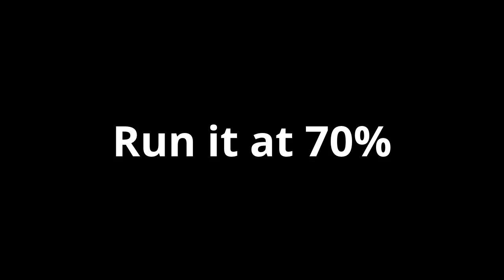FBI Investigating Sabotage at San Onofre Nuke Plant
A Message from Gary Headrick:

"Help us convince the NRC that it is time to retire this old relic [San Onofre nuke plant] before they destroy one of the most beautiful, productive and vibrant places on earth. Write and call them to reinforce your message. The time is right. Let them hear from you NOW.
(copy [Gary Headrick] too if you don't mind)."